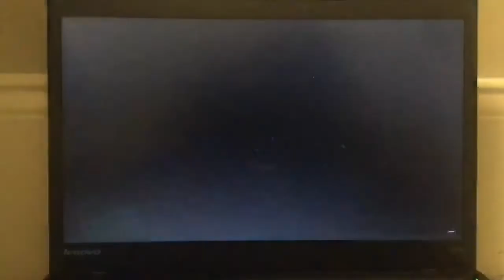Sonic Unleashed (2008) Hulk (2003) Teaser Trailer